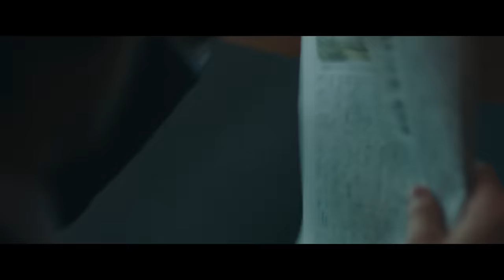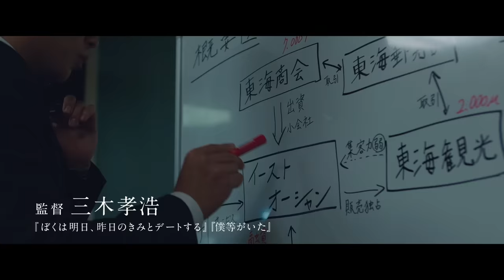映画『アキラとあきら』予告【8月26日(金)公開】主題歌：back number「ベルベットの詩」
新たな池井戸ワールド誕生！

対照的な宿命を背負った2人の若者、‹アキラ›と‹あきら›が、【情熱】と【信念】を武器に、巨大企業倒産の危機に立ち向かう。全世代感動の大逆転エンターテイメント！！

‹STORY›
父親の経営する町工場が倒産し、幼くして過酷な運命に翻弄されてきた山崎瑛。
大企業の御曹司ながら次期社長の椅子を拒絶し、血縁のしがらみに抗い続ける階堂彬。
偶然同じ名前を持った二人は、運命に導かれるかのごとく、日本有数のメガバンクに同期入社する。
だが、人を救うバンカーになりたいという熱き理想を持つ山崎と、情を排除して冷静沈着に仕事をこなす階堂は、銀行員としての信念が真っ向から対立する。ライバルとしてしのぎを削る二人だったが、山崎は立ちはだかる‹現実›という壁を前に、自らの信念を押し通した結果、左遷される。
一方、順調に出世していた階堂の前にも、親族同士の骨肉の争いという試練が再び立ちはだかる。階堂は‹現実›から眼を背け続け、ついに階堂家のグループは倒産危機に陥る。
グループの全社員とその家族4800人の人生が掛かった危機的状況の中、
山崎と階堂の人生が再び交差する———

乗り越えられない“宿命”などない！
絶望的な状況を前に、【アキラとあきら】の奇跡の逆転劇が始まる！！

キャスト：竹内涼真　横浜流星
　髙橋海人（King & Prince）　上白石萌歌／児嶋一哉
　満島真之介　塚地武雅　宇野祥平
　戸田菜穂　野間口徹　杉本哲太　酒井美紀
　山寺宏一　津田寛治
　徳重 聡　矢島健一　馬渕英里何　山内圭哉
　山村紅葉　竹原慎二　アキラ100%
　奥田瑛二　石丸幹二　ユースケ・サンタマリア
　江口洋介
監督：三木孝浩
脚本：池田奈津子
主題歌：「ベルベットの詩」／back number(UNIVERSAL SIGMA)
企画：WOWOW
制作プロダクション：TOHOスタジオ
配給：東宝

ⓒ2022「アキラとあきら」製作委員会